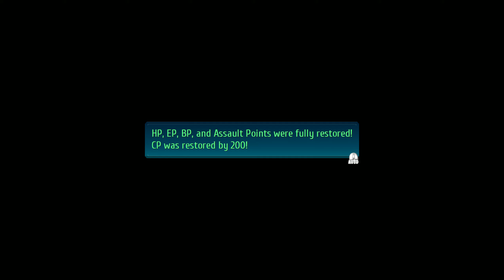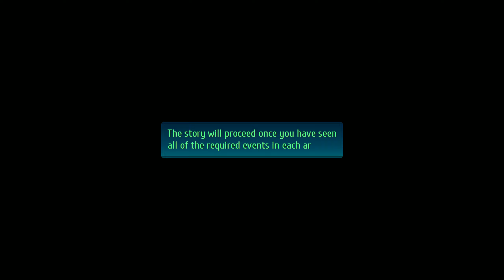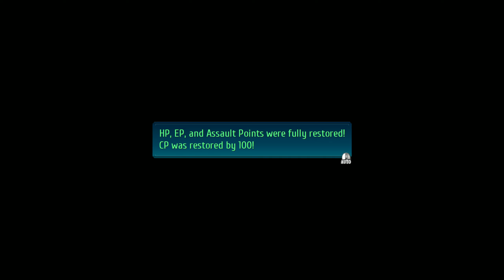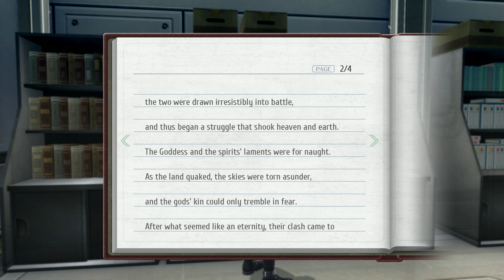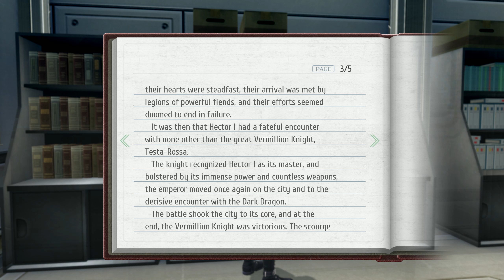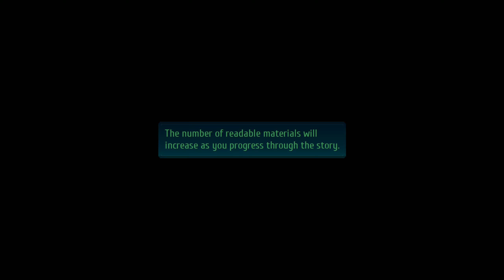Trails of Cold Steel IV Part 24 - Exploring Eryn 4 & Merkabah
Part 24 of the Legend of Heroes: Trails of Cold Steel IV playthrough

Difficulty: Nightmare